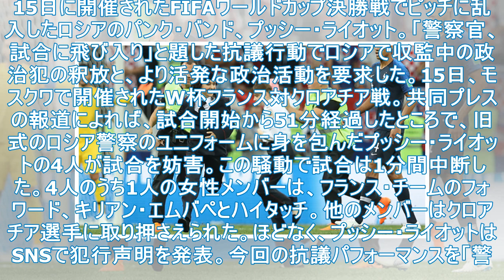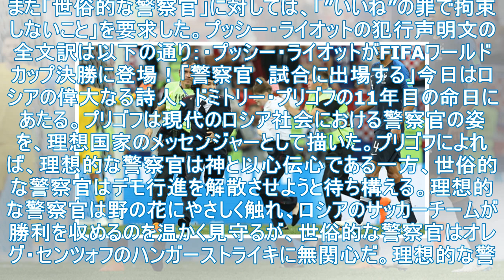プッシー暴動、私はワールドカップ決勝のピッチの浸透で伝えたいメッセージの内容